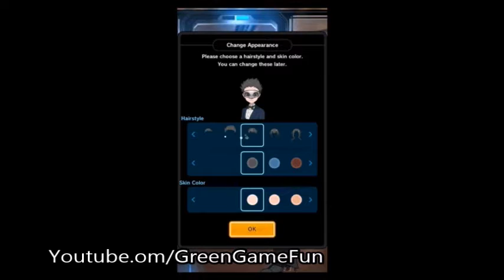POKEMON DUEL 1